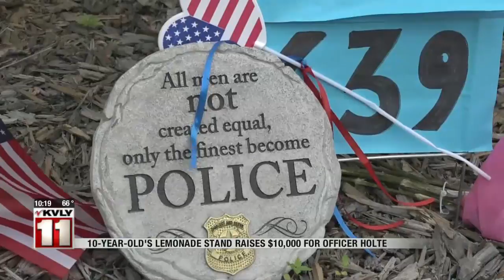News 1000PM News June 6 Part 2